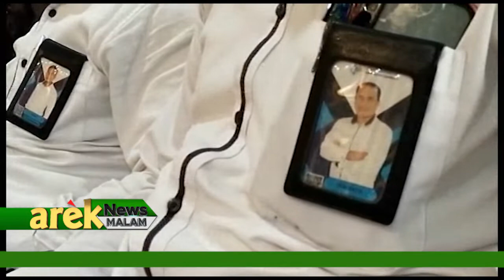LAMONGAN - BUPATI DAN DPRD AJAK MASYARAKAT SUKSESKAN REGSOSEK DI LAMONGAN